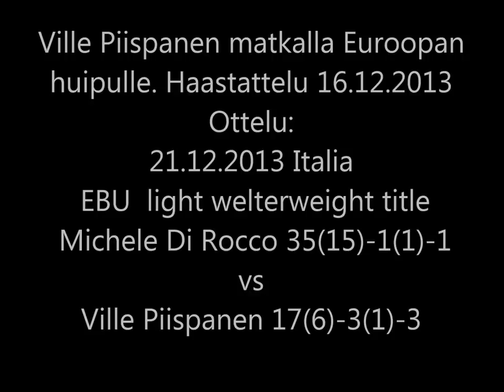Ville Piispasen haastattelu 16.12.2013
Ottelu isketään:
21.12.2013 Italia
EBU (European) light welterweight title
Michele Di Rocco 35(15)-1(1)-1 vs Ville Piispanen 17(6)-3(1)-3